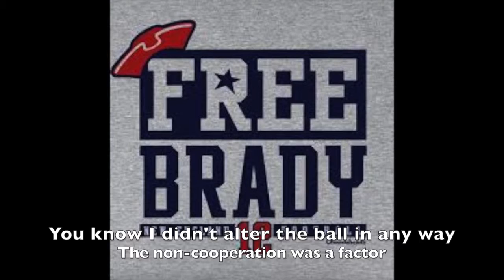Tom Brady Vs Roger Goodell DISS RAP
Tom Brady vs. Goodell (Diss Rap)
Was on the Fantasy Fogcast: Episode 2.08.

Edit, arrangement, and video created by Jon Wood.